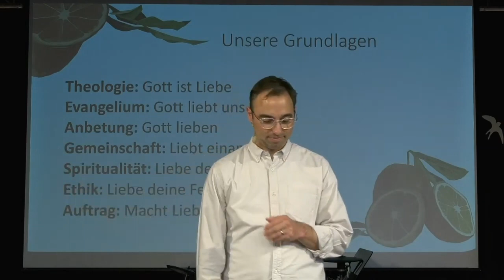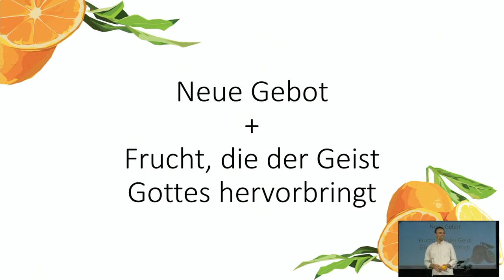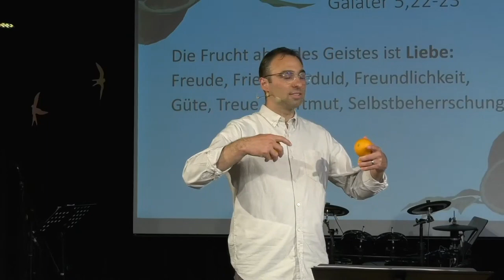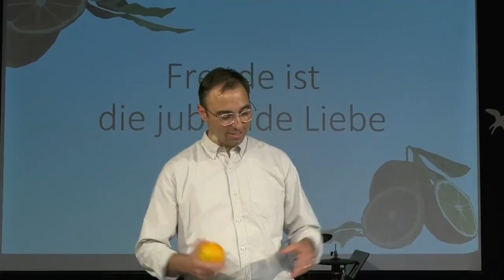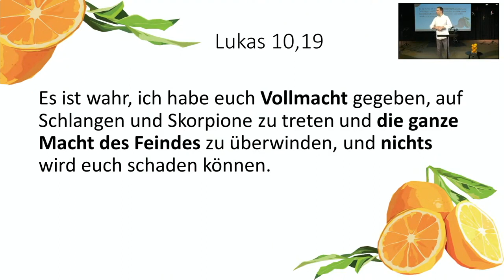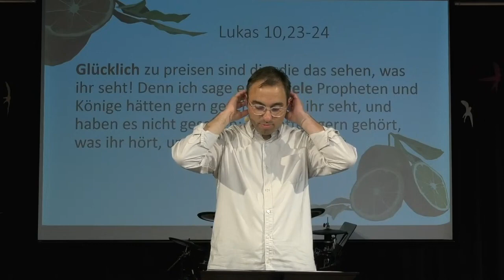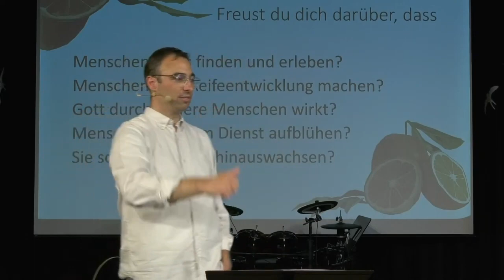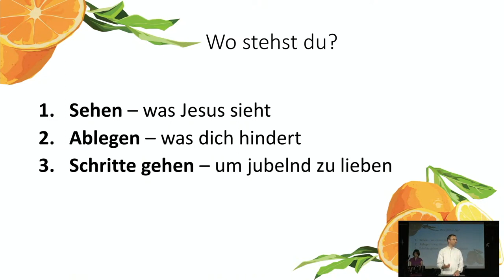Freude | Wie ich euch (1) | Bastian Hagenlocher